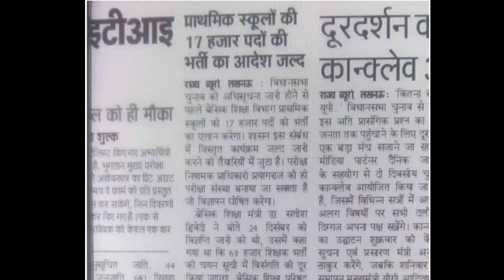97000 शिक्षक भर्ती महाधरना | 17000 शिक्षक भर्ती का चूरन हुआ तैयार जल्द ही भर्ती #97000 #69000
IN this video mr BRAHMA PRATAP SINGH explained that 97000 शिक्षक भर्ती महाधरना | 17000 शिक्षक भर्ती का चूरन हुआ तैयार जल्द ही भर्ती #97000 #69000

pragya mishra, pragya mishra marriage, pragya mishra comedy, pragya mishra hathras, pragya mishra biography, pragya mishra exposed
#69000, #69000 shikshak bharti latest news, #69000 shikshak bharti, 69000 latest news, #69000 shikshak bharti 4th counselling, #69000 latest news today, #69000 bharti latest news, #69000 update, 69000 news, #69000 shikshak bharti cut off

kumar gaurav sir, kumar gaurav, kumar gaurav current affairs, kumar gaurav utkarsh classes live, kumar gaurav live class, kumar gaurav utkarsh classes, kumar gaurav sir static gk, kumar gaurav live

आंगनबाडी Form
आंगनबाडी final print
आंगनबाडी भर्ती
आंगनबाडी पद
आंगनबाडी job
आंगनबाडी documents
आंगनबाडी salary
आंगनबाडी क्या है
Assistant teacher salary
principal salary
job profile
salary slip
dssb vacancy
up prt vacancy
#51000 vacancy